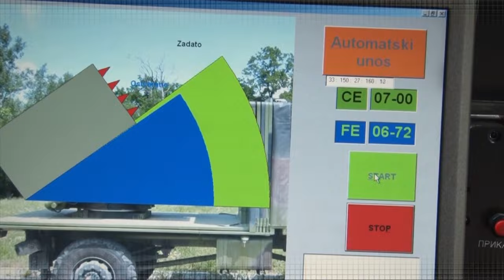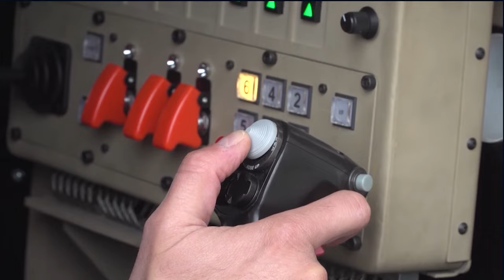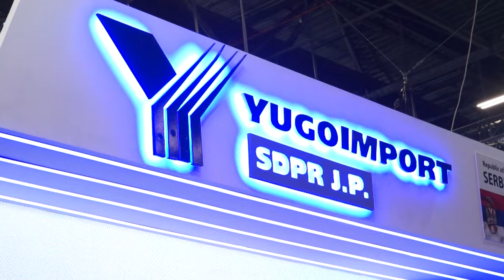Discover combat equipment Yugoimport Serbia artillery ammunition howitzer combat vehicle missiles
Welcome to our latest coverage from Eurosatory 2024! Join us as Aleksandar Lijakovic takes us through the impressive lineup from Serbian Defense Company, Yugoimport. Discover their cutting-edge advancements in military technology, including the development and production of ammunition, the versatile Milosh combat vehicles, the robust Lazar towed artillery, and the formidable Nora self-propelled howitzer. Explore their innovative missile launchers and the powerful anti-tank ground-to-surface loitering weapons.